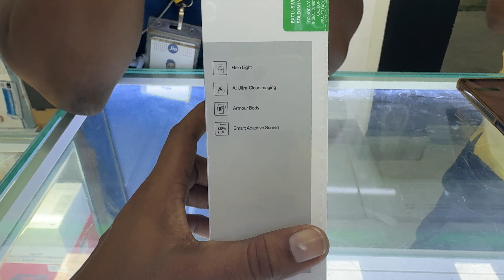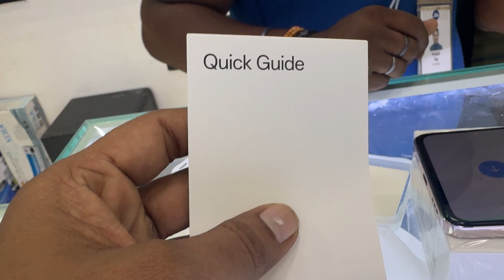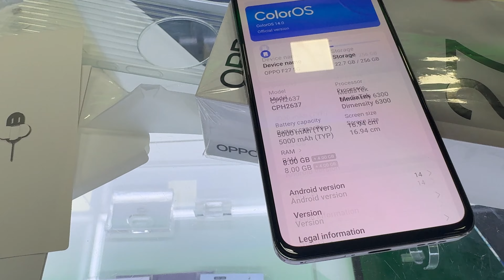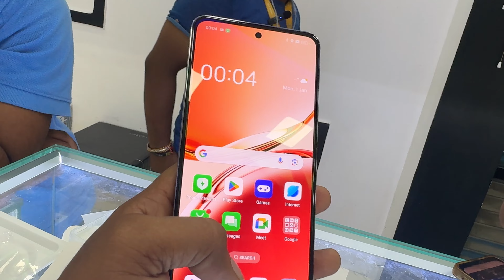Oppo F27 5G Unboxing and sunny paji sound memekiri by customer🔥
Oppo f27 5g Unboxing, oppo f27 5g Unboxing and first look, oppo f27 5g Unboxing and camera review, oppo f27 5g Unboxing by sunny Deol, oppo f27 5g Unboxing by sunny paji, oppo reno 12 5g Unboxing, oppo Reno 12 pro Unboxing, oppo f27 pro plus Unboxing, oppo all new 5g Unboxing, oppo A3x 4g Unboxing and first look, oppo a3 pro Unboxing. @TechnicalGuruji @DeolHits @AnimalHT2721 @TechBurner @TechBar @CarryMinati @Tech ​⁠@unboxtherapy @mobileviews878 @JioCinemaKidsPremium @tseries @MrBeast @MrBeast2 @OPPOBIHAR @oppomobileindia ​⁠@OPPOIndonesia @Opponfacts @oppothailand @oppomobilevietnam @oppomobilevietnam @OPPOEgypt @ronaldOMG